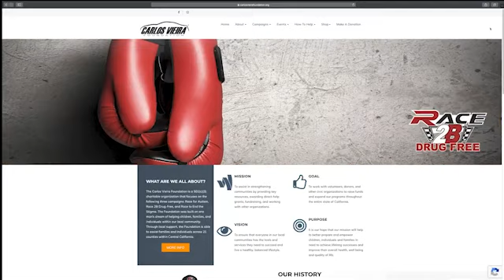Gregg Champion | Addict to Sobriety, Entrepreneur, TedX Talk, Family Man & StartUp Recovery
Gregg Champion is living up to his last name. A champion by definition is a person who has defeated or surpassed all rivals in a competition, especially in sports. However, Gregg lives by the second definition, a person who fights or argues for a cause or on behalf of someone else. His cause is sobriety and supporting those who seek personal growth and prosperity.

Gregg’s story starts normal enough until at the age of 4 and a half his father was killed in a drunk-on-drunk car crash. Causing extreme mental, emotional, and financial stress upon his mother, Gregg still maintained good grades and excelled in sports. Sadly Gregg was sexually abused, around 8 years old. This led Gregg to feel shame and guilt, eventually bullying others to hide his scars.

At the age of 10, Greggs mother remarried a World War 2 veteran. His stepfather was in 13 years in recovery. However, Gregg started using and abusing substances at the age of 13. Gregg would eventually go on to abusing alcohol and drugs along with becoming a drug dealer himself. After multiple DUI’s and arrests, Gregg was facing serious jail time. Under the encouragement of his mom, Gregg attended church, followed by confession. By the grace of a higher power, the priest he confessed to, was his stepfather's first Alcoholics Anonymous sponsor. Now a true champion for sobriety and substance abuse prevention, this is Gregg Champion in his own words on Knockin’ Doorz Down.

For Carlos Vieira's autobiography Knockin' Doorz Down

For more information on the Carlos Vieira Foundation and the Race 2B Drug-Free, Race to End the Stigma, and Race For Autism programs visit:

For more on Gregg Champion